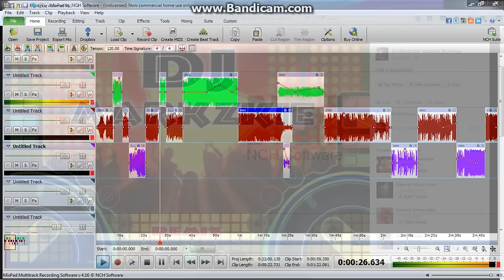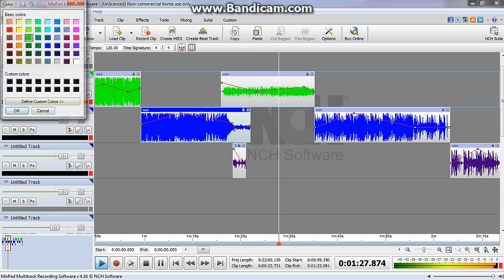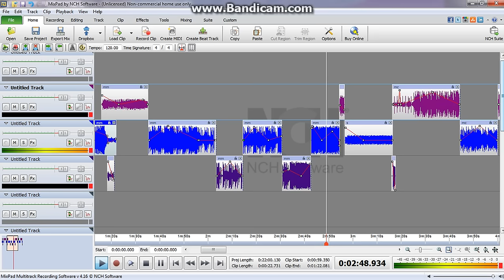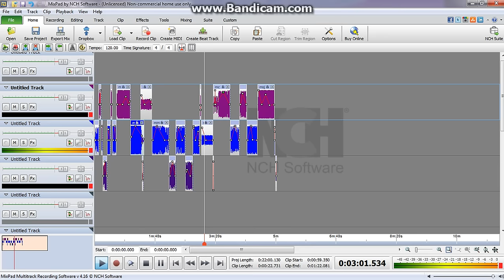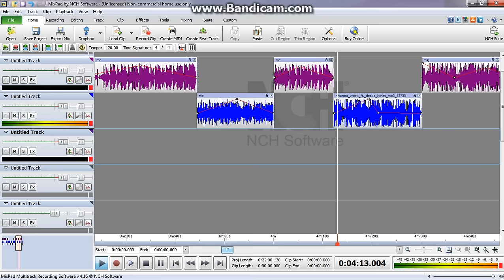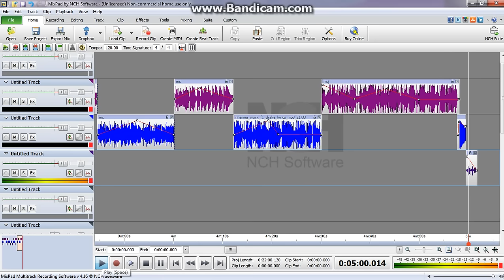Horn New 2016 (MIX) Closer and Trumpets/New Thang /Up Town And Work by DJ-Markzkie